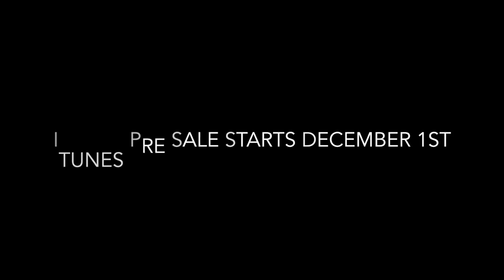Fell At Ten - Another Day. (Official trailer)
It has taken 7 long years for Fell At Ten to produce a debut album and this one was well worth the wait.  Fell At Ten will take you on a journey of emotion and sounds, from punchy punk to big rock anthems to psychedelic segues; there's even a few little easter eggs for the die hard fans that have been there since the beginning.

Fell At Ten's story begins in the garage of singer/bassist Jake Daulby's in little ol' Adelaide.  Timmy Raspe and Darren Chalker answered the call from an ad looking to start a band.  With influences that include, Deftones, System Of A Down, Tool, Brand New, Butterfly Effect, Muse, Periphery, Dead Letter Circus, Guns n Roses, & Jeff Buckley, that little garage was a melting pot of alt rock & sonic exploration.. it was beautiful.

Just a short walk down the road was the recording studio, House of SAP (sound and production).  This is where the 3 piece met gun producer Jarred Nettle, aka J-Netts.  Jarred was able to capture the raw energy of Darren, the twisted textures of Timmy and the silky sounds of Jake to create the debut album, Another Day, that is unlike anything you've heard before.  Granted, the influences are apparent and it will feel familiar, but across the whole album, you won't be able to find any other band for comparison.  In fact, i challenge you to try.

Welcome to Fell At Ten.